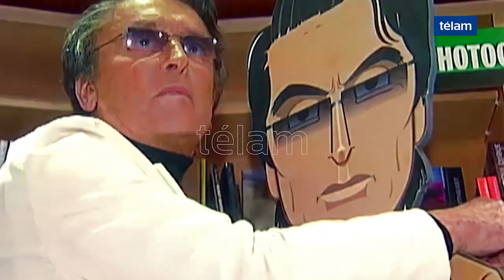Falleció el productor Robert Evans, creador de grandes éxitos y famoso por sus adicciones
El productor cinematográfico estadounidense Robert Evans, a quien se le deben títulos como “El padrino” y “Barrio Chino”, y fue figura de los estudios Paramount, falleció el sábado a los 89 años, según Variety, la publicación especializada en espectáculos.